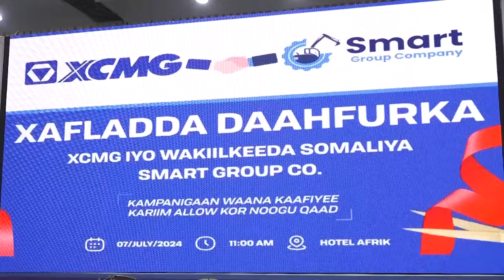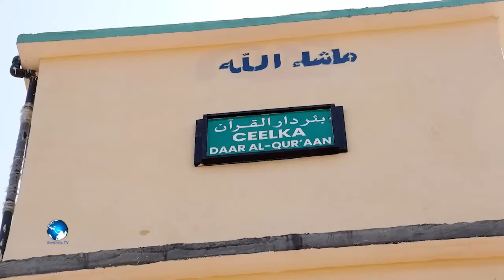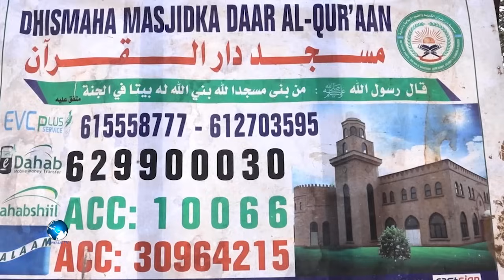Warka Universl TV 07 07 2024